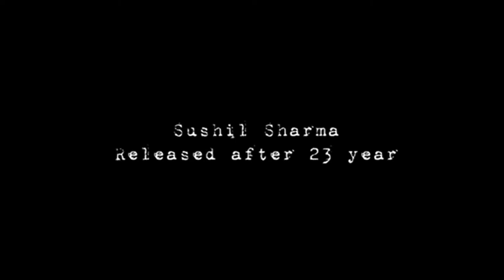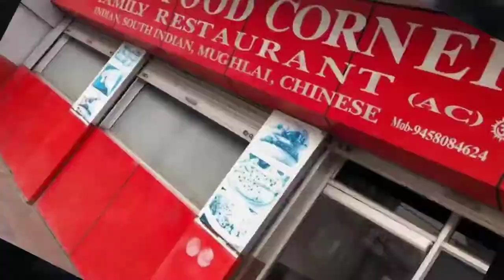Tandoor kand : How Sushil Sharma killed his wife Naina Sahani ? / Yogesh Sharma